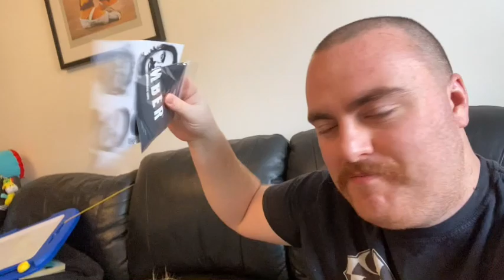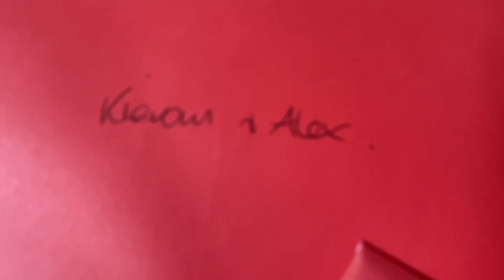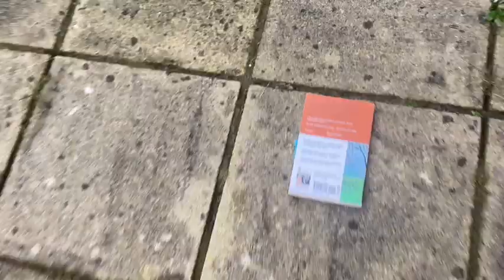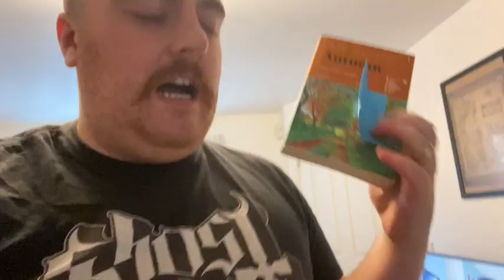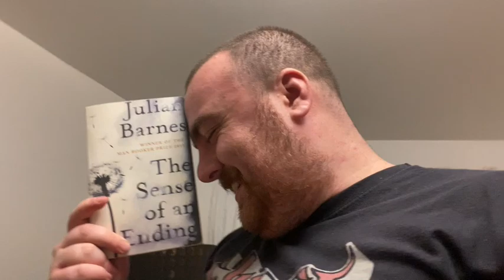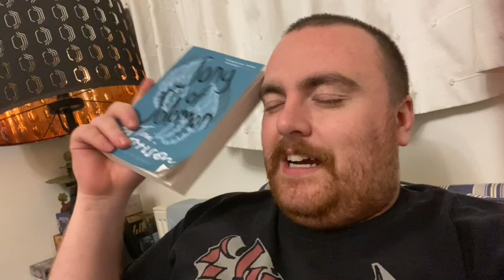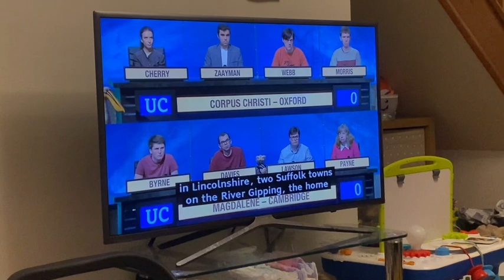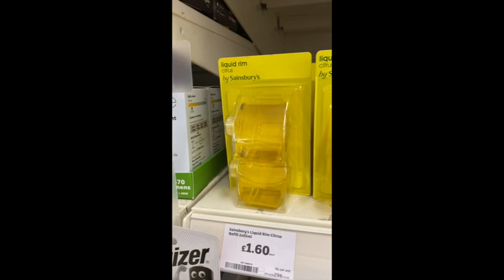KDvlogs - @GKReads Edition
Yes, it's a weekly reading vlog where... I kinda... I don't really read much but I try my damnest

Sense of an Ending - Julian Barnes
Life of Pi - Yann Martel
Lanny - Max Porter

Shoutout to @bookishshenanigans4769  who is a channel you need to check out!

Also, Your True Shelf and Doomantidote sent me books!

Soul Mountain - Gao Xianjing
Autumn - Ali Smith (@HardcoverHearts is doing a readalong of the entire Seasonal Quartet!)